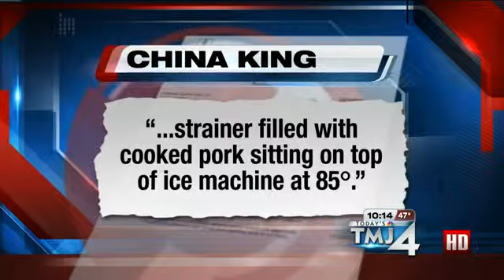China King Facing Long List of Health Violations